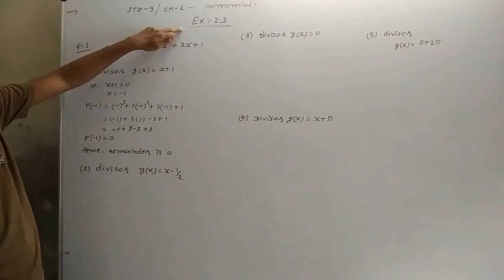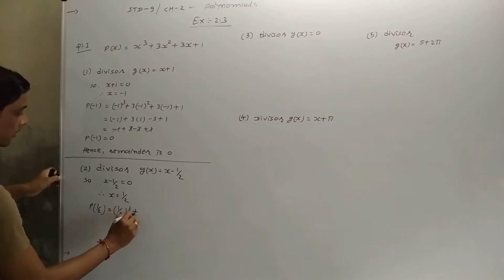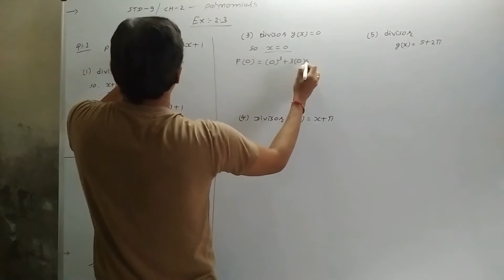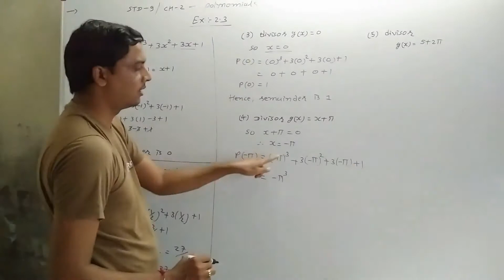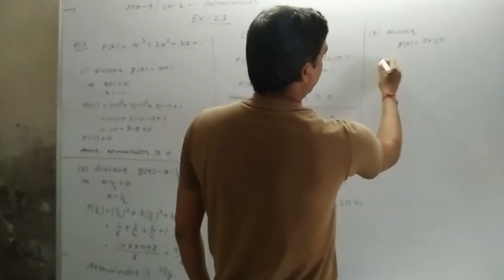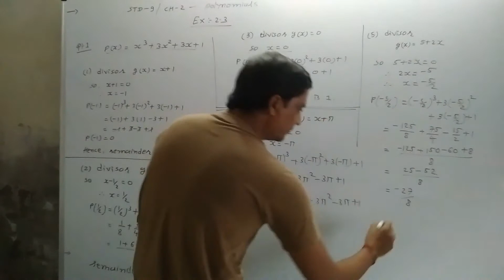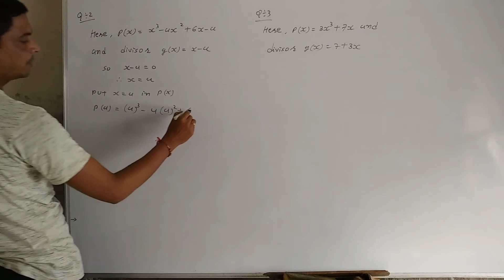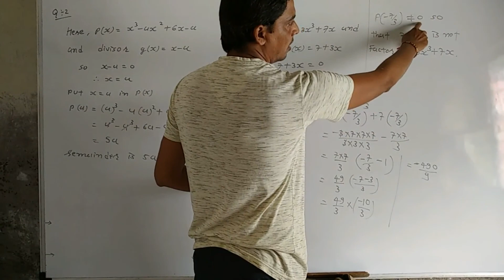Std -9 / Ch-2 / Ex-2.3/Q-1,2,3 / VOL-3